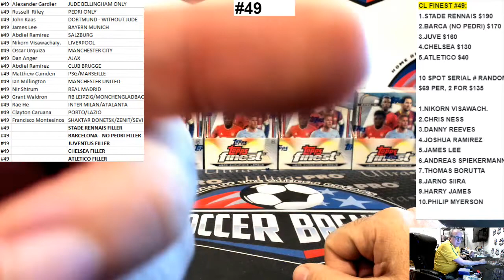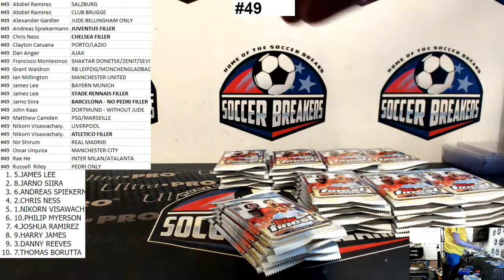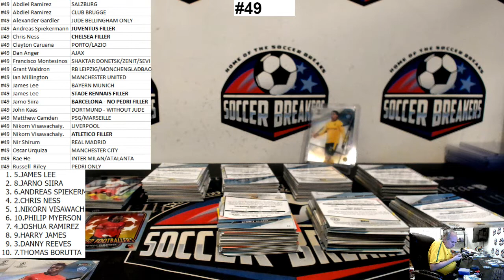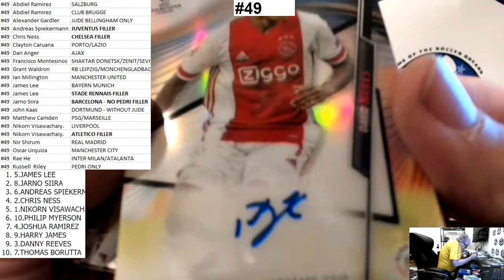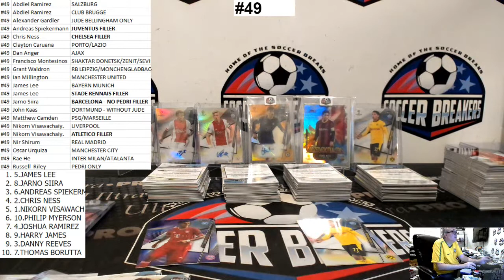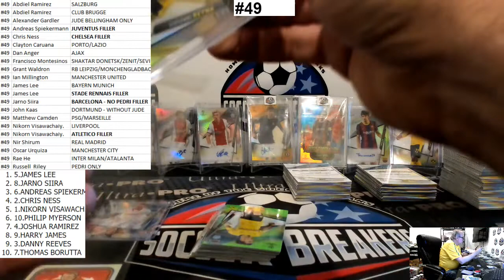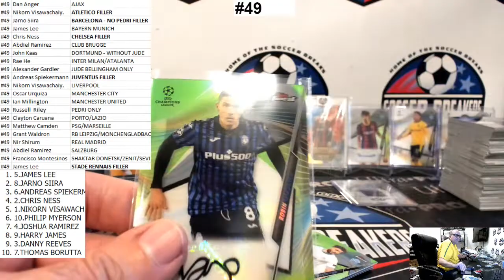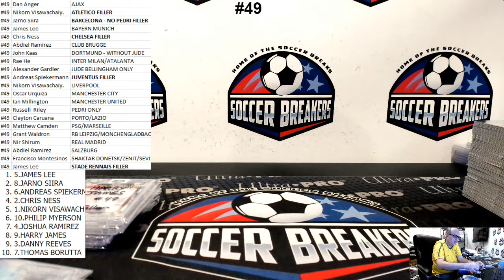2020-21 Topps Finest UEFA Champions League Soccer 4 Hobby Box PYT Break #49 (SOCCER BREAKERS FC)